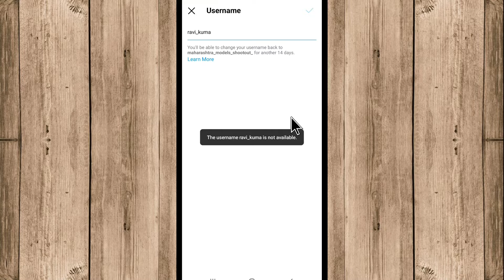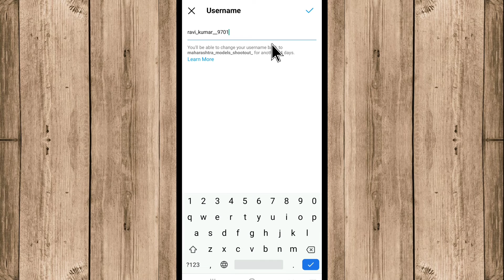This Username Isn't Available Instagram | Username Not Available On Instagram